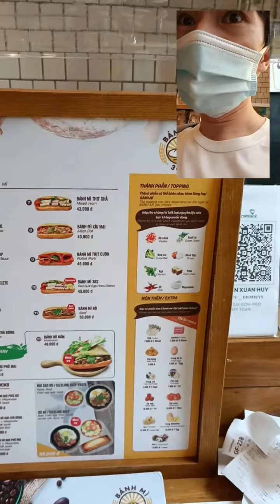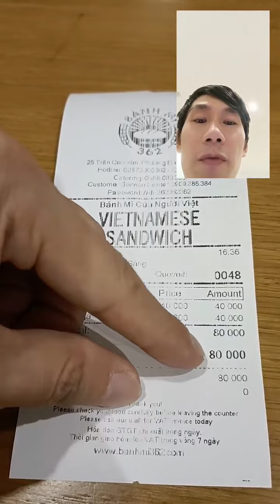Di Vietnam 🇻🇳 coba makan Bánh Mì 362 yang terkenal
Di Vietnam Bánh mì (Banh Mi itu makanan roti baguette pakai sayur & daging) itu makanan yang bisa dibilang bisa ditemuin dimana aja, dari pagi sampai malam. Mungkin kayak makan Bakso atau Nasi Goreng kali yah di Indonesia.